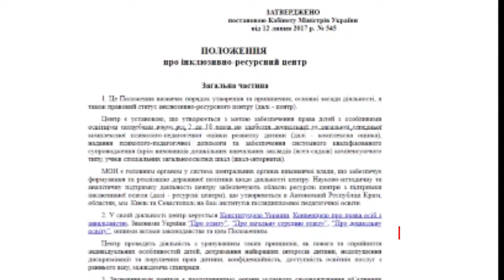У Чернівцях створять чотири інклюзивно-ресурсні центри